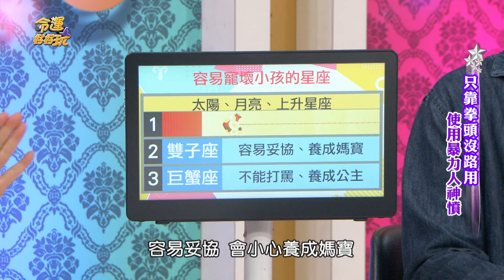祖先都看不下去！不孝逆子拿香縱火恐怖報應！【精華版】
不孝子都是寵出來了
逆子為奪產氣到祖先現世報降臨！

【帶旺家運的小福星命格！老公家暴又出軌！她竟狠心一刀剪掉尪的XX？變態億萬富翁用錢割老婆的臉？！只靠拳頭沒路用！使用暴力人神憤！

⭐2024年走大運暴富的命盤！張盛舒開釋致富的真相，命帶財星天生就有錢的人！